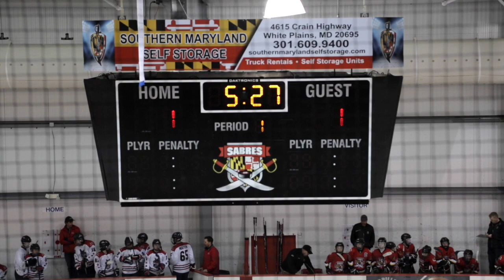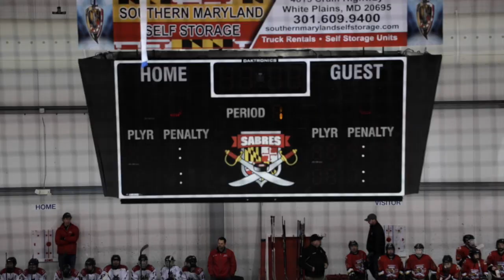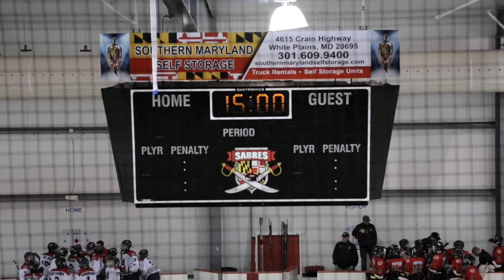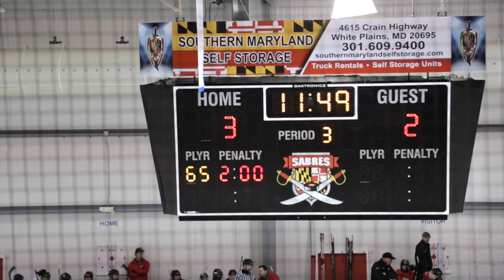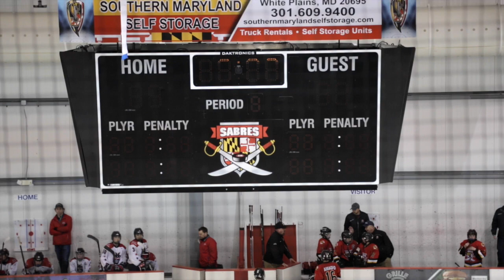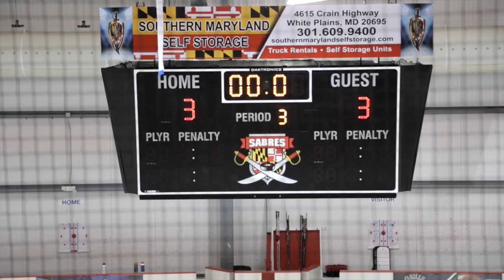2.9.20 CATT vs Sabres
This video is about 2.9.20 CATT vs Sabres